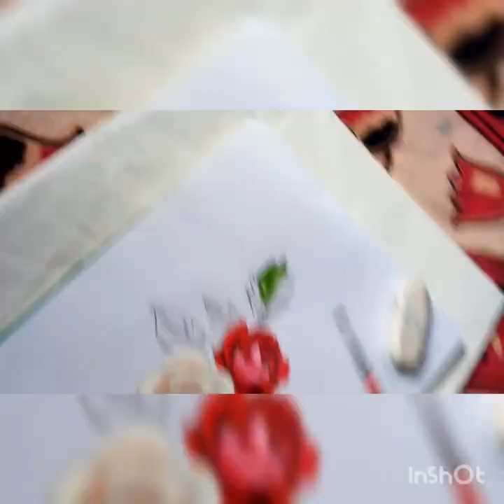roses with water colours.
I used 0 size round brush. White-crimson-sap green-burnt sienna water colors... For layouts I used 10B pencil...